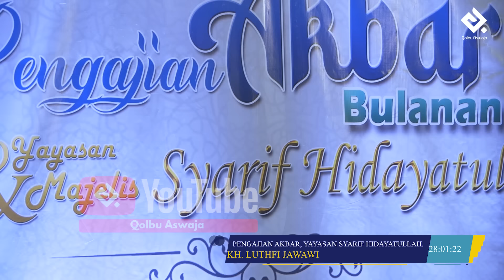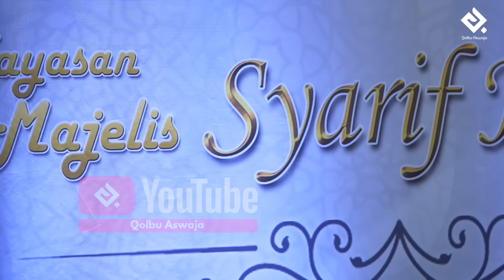TERBARU...😂 KOCAK BANGED CERAMAH USTADZ TILE TERBARU 2022.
Ceramah terbaru Ustadz Nur Fadilah / Ust Tile 2022 di pengajian Akbar Yayasan Syarif Hidayatullah, pimpinan KH. Luthfi Jawawi (ketua FUHAB).

Video ceramah terbaru Habib Hanif Alathos, Lc. Rahasia malam Nisfu Sya'ban.

Ceramah terbaru Habib Hanif Alattas ⤵️

✅ PART 4
HABIB HANIF DIBERI GELAR OLEH ULAMA BETAWI "SINGA PODIUM BETAWI"

🙏 Terimakasih semua, sudah menonton video kami.